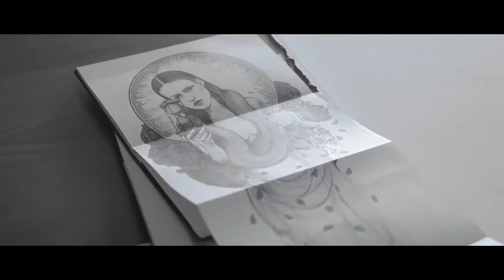Redbubble Talks - The Importance of Collaboration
Presenting, the first in the RedbubbleTalks series

Competition in the art world is tight these days. Redbubble is dedicated to supporting Aussie artists as they endeavour to put their creations into the hands of art lovers across the globe, and to help Melbourne artists do their thing, we put 4 of the industry’s top leaders in front of 70 lucky creators to talk about one thing: Collaboration.